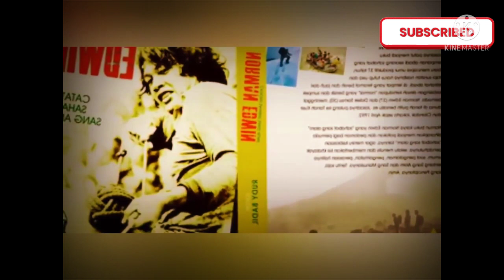Sejarah dan asal usul gunung semeru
Disini juga menyediakan open order madu asli
Store :open order madu asli